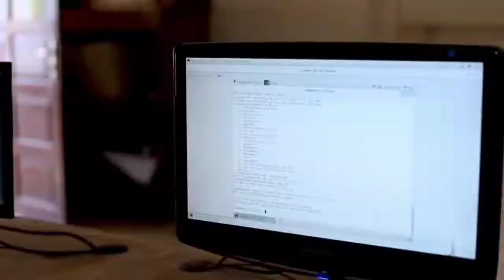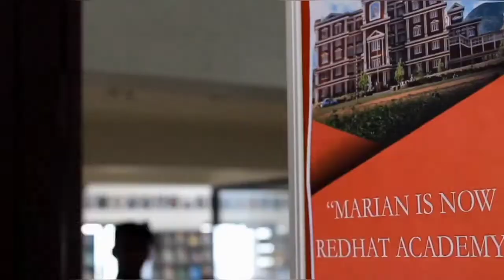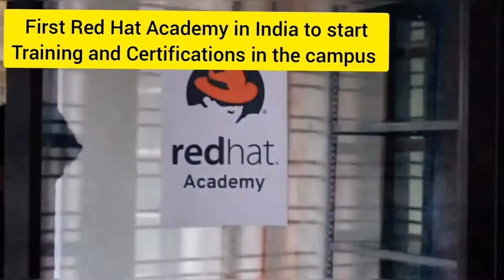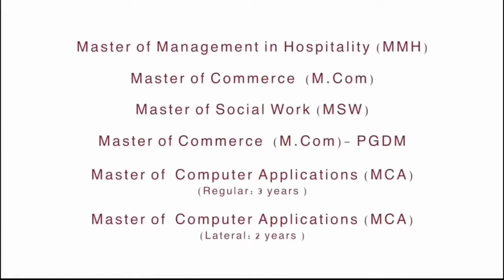MCA@Marian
PG Department of Computer Application at Marian College offers MCA programme that is completely unique, Industry focused and student centric.